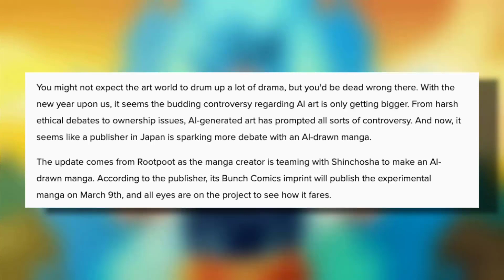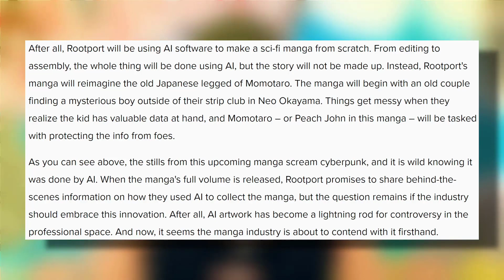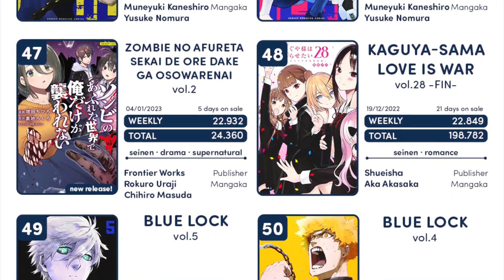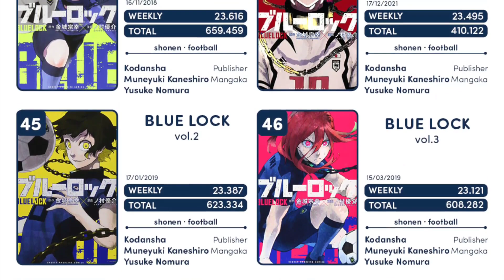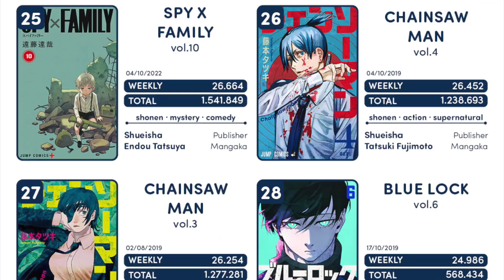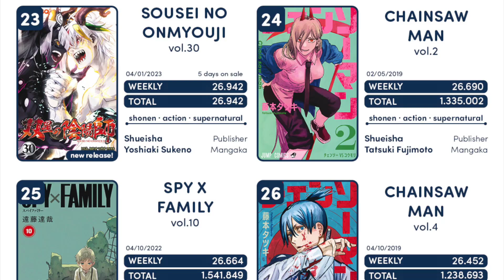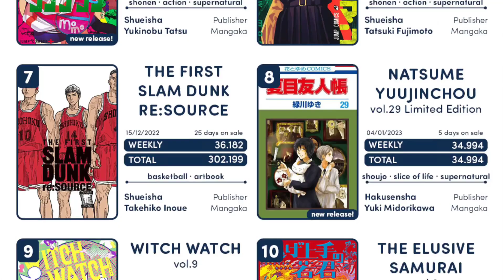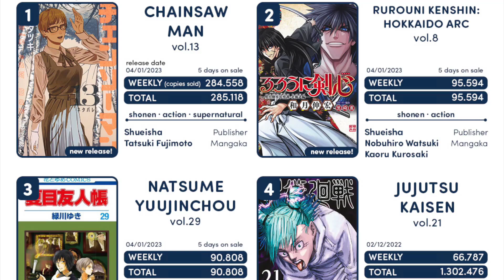THE A.I MANGA TAKEOVER HAS BEGUN!!!